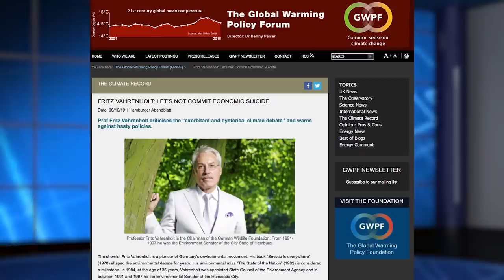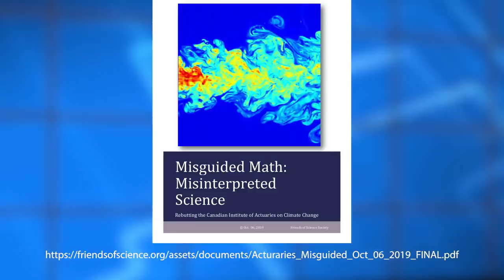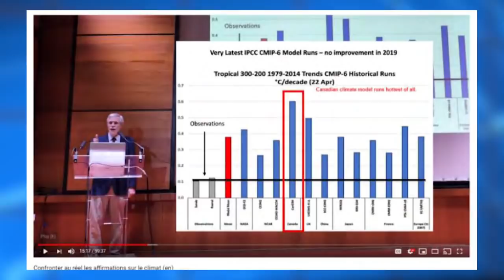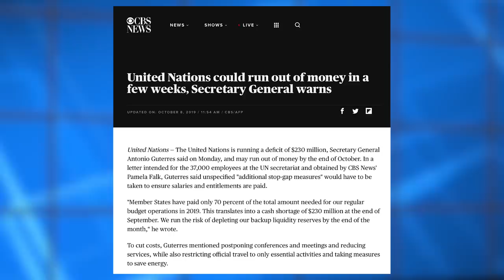Climate Feedback "EXPOSED"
Some 500 scientists from around the world issued a declaration to the UN on Sept 23, 2019, that there is NO CLIMATE EMERGENCY.  However, global media remain silent - perhaps waiting to hear from "ClimateFeedback" - a self-appointed group of scientists who obviously defend the climate catastrophe mantra.  "ClimateFeedback" is 'certified' by POYNTER Institute as being accurate - but this means we have now descended into the netherworld foretold by Prof. Christopher Essex in his clever essay "Cavemen, Climate and Computer Science" Cavemen, Climate, and Computers
where journalists (who are NOT scientists) are deciding who IS a credible 'climate' scientist. when most journos can't even name the complex differential equations that are fundamental to climate science - let alone describe the variables involved.